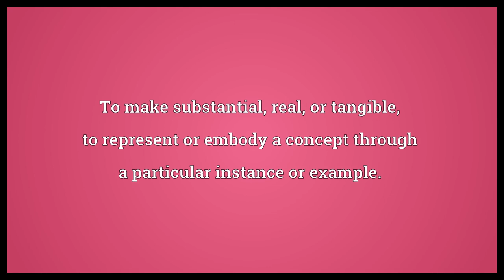Concretize Meaning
Video shows what concretize means. To make substantial, real, or tangible, to represent or embody a concept through a particular instance or example..  Concretize Meaning. How to pronounce, definition audio dictionary. How to say concretize. Powered by MaryTTS, Wiktionary